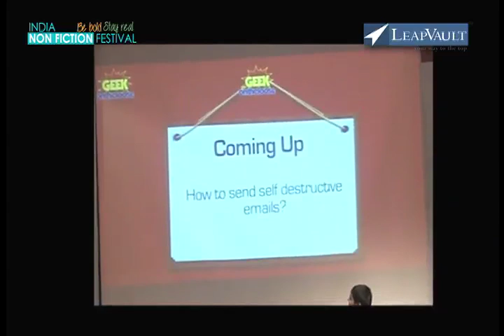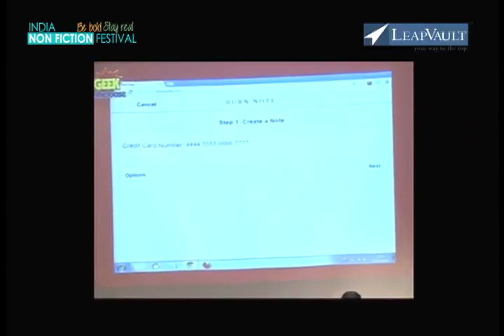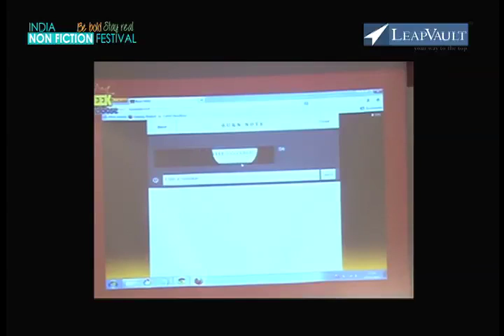Being Bold With Our Digital Lives: Author, Ethical Hacker Ankit Fadia at India Nonfiction Festival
Being Bold With Our Digital Lives: Cool and interesting things you can do with your smartphone, social media and much more. Author, Ethical Hacker Ankit Fadia in conversation with Suresh Venkat, Anchor, Writer and Former Tech Editor CNBC TV 18 at India NonFiction Festival, 2013 ( Be Bold Stay Real )